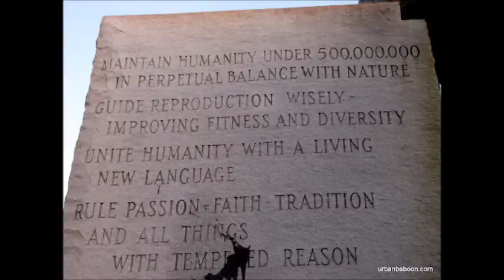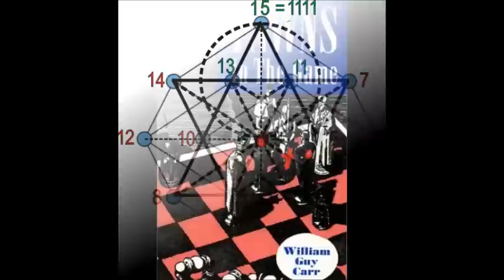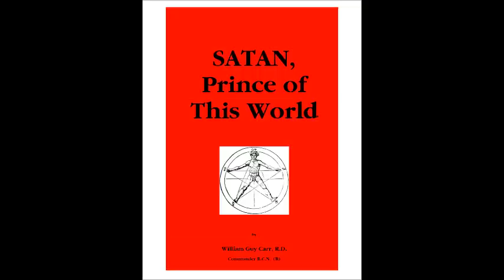Top Secret Leaked NSA Global Awakening triangles